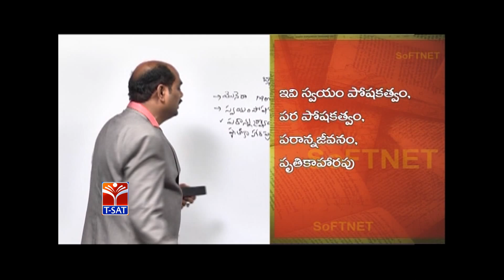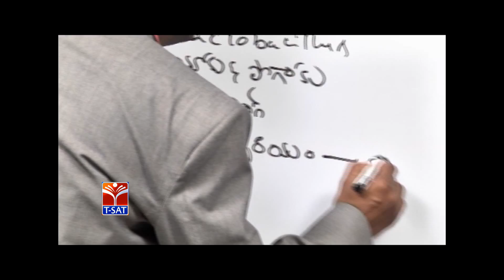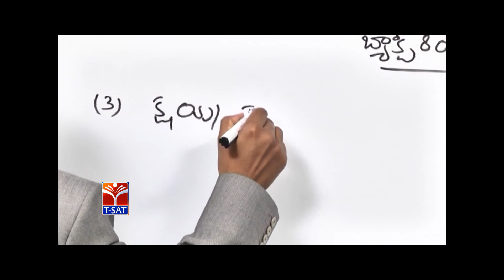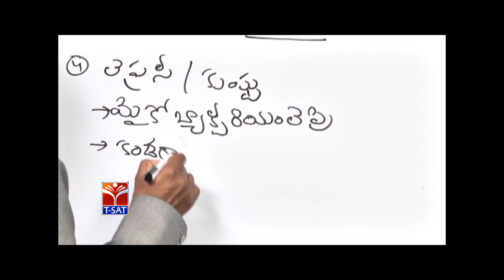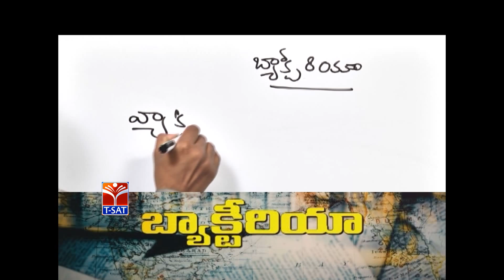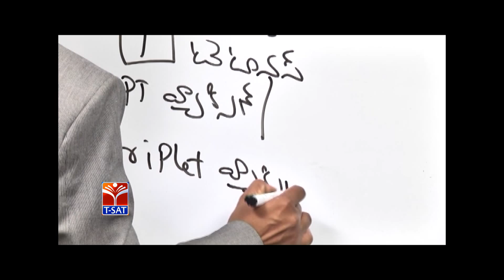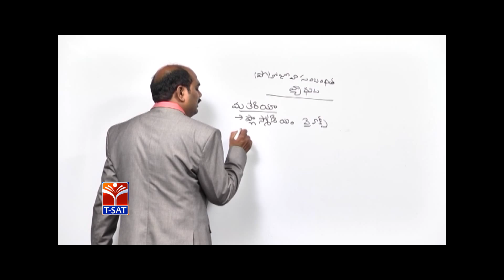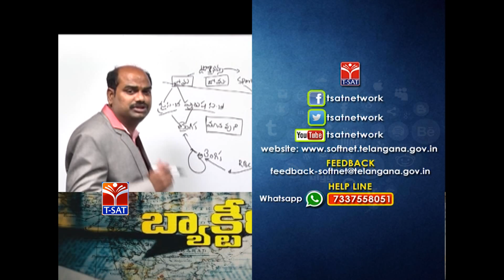TSPSC - Police || General Science - Bacteria || K. laxmaiah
SoFTNET T-SAT || TSPSC - Police || General Science -Bacteria  || K. laxmaiah